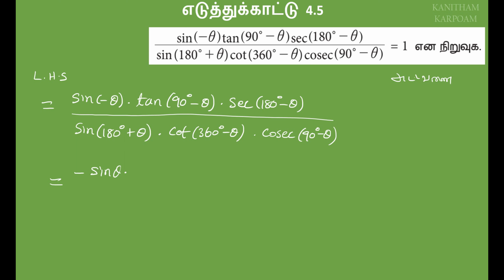11th Business Maths Tamil Medium Example 4.5 Lesson 4 in tamil